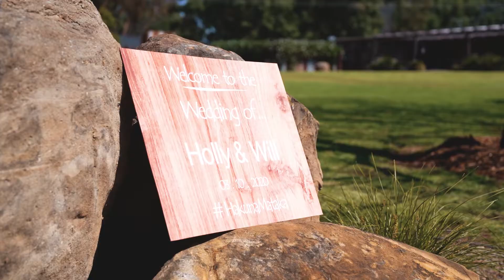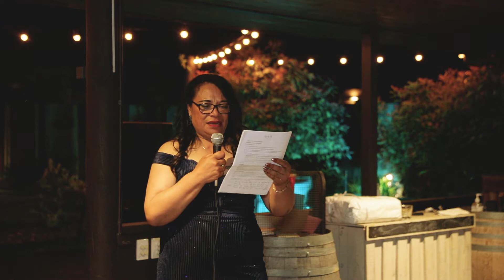Holly + Will | Country Club Wedding Film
A wedding in the countryside can  be full of wonder, nature, and enchantment. Holly & Will were a delight to work with and shooting was truly great day shooting at Adams Peak Country Club Hunter Valley, NSW, Australia.

Song Featured:
Meridian by Ethan-rank
Love you better by Aaron-kell